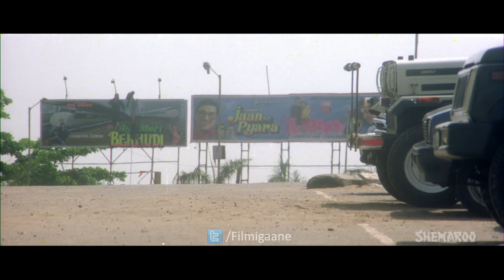Koi Na Koi Chahiye Pyar Karne Wala (HD) | Deewana Song | Shahrukh Khan | Filmigaane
Movie: Deewana (1992)
Song: Koi Na Koi Chahiye Pyar Karne Wala
Starcast: Shahrukh Khan, Rishi Kapoor, Divya Bharti and Amrish Puri
Singer: Vinod Rathod
Music Director: Nadeem–Shravan
Lyricist: Sameer